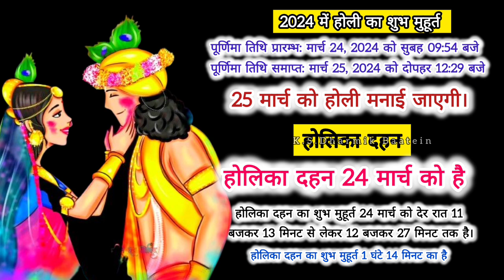Holi 2024 Date|Holi 2024 Mein Kab Hai|Holika Dahan Kab Hai